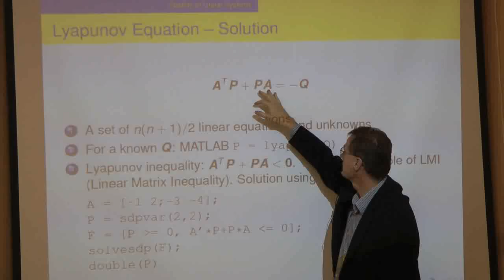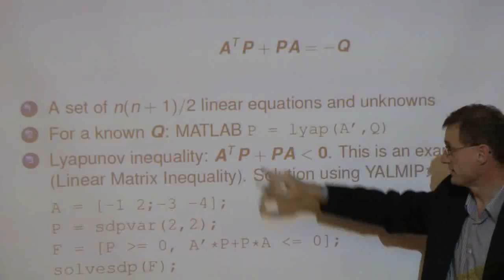TAR1_20141001 09 Stabilita lineárnych systémov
Ljapunovova stabilita

Teória automatického riadenia, spojité systémy